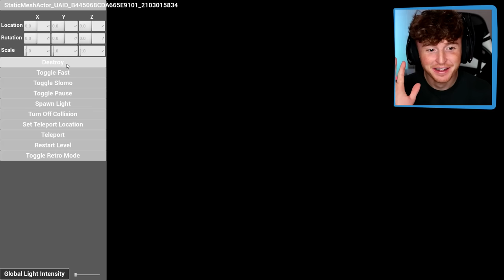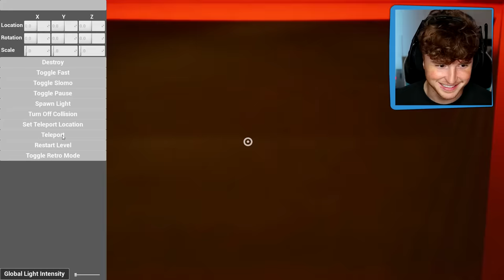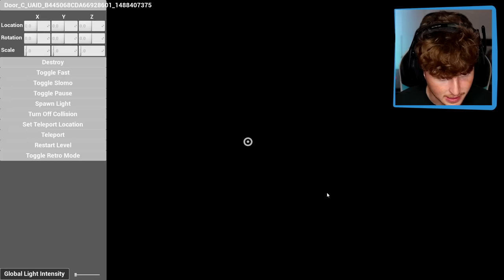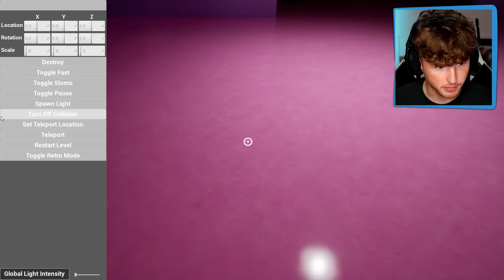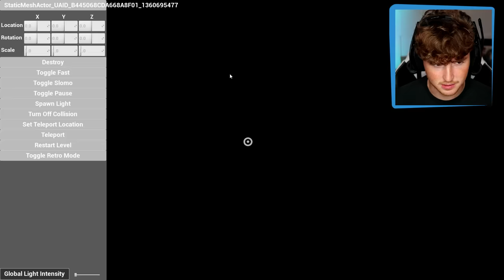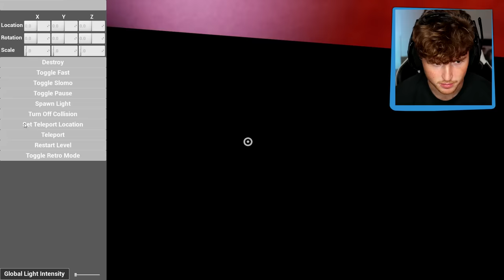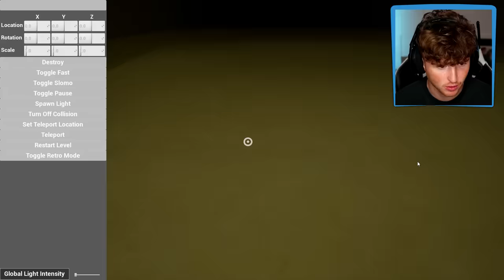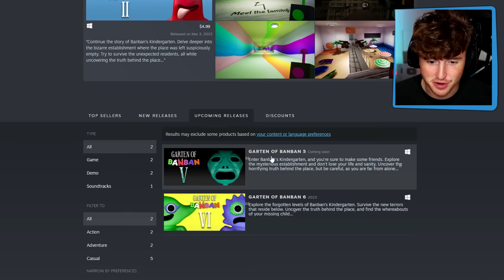I Busted 31 Myths in Garten of Banban 4!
today we bust 31 MYTHS in garten of banban 4! DROP A LIKE for more GARTEN OF BANBAN